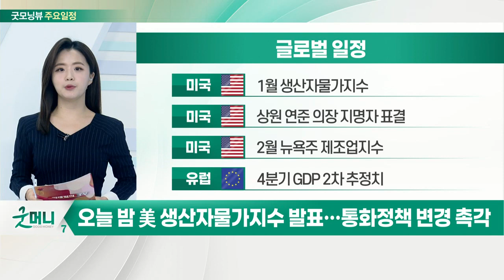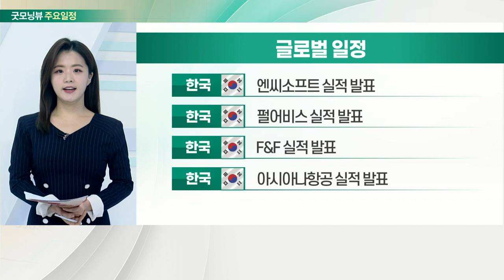오늘 밤 美 생산자물가지수 발표… 통화정책 변경 촉각_오늘장 글로벌 일정 (20220215)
미국 : 1월 생산자물가지수
미국 : 상원 연준 의장 지명자 표결
미국 : 2월 뉴욕주 제조업지수
유럽 : 4분기 GDP 2차 추정치

한국 : 그룹 ‘트레저’ 컴백
한국 : 20대 대선 공식 선거운동
한국 : 1월 수출입물가지수
한국 : 글로벌 수소기업 ETF 상장

한국 : 엔씨소프트 실적 발표
한국 : 펄어비스 실적 발표
한국 : F&F 실적 발표
한국 : 아시아나항공 실적 발표

한국 : 퓨런티어 공모 청약
한국 : 스톤브릿지벤처스 공모 청약
한국 : 하나금융스팩21호 공모 청약